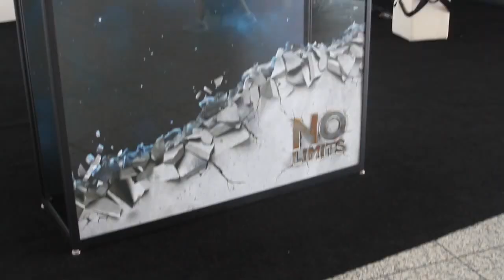Peter Bookman | VMworld 2014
Peter Bookman, Sphere3D, at VMworld 2014 with John Furrier and Dave Vellante